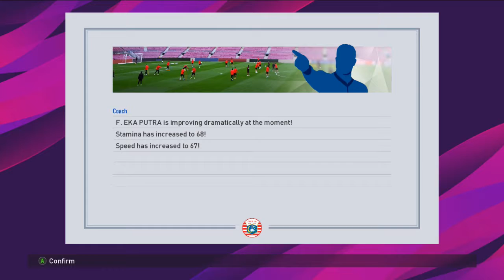Derby Orange Borneo FC vs Persija Jakarta - Master League PES 2017 Persija Jakarta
Master League dengan menggunakan Persija Jakarta  di PES (Pro Evolution Soccer) 2017 yang dirilis oleh konami, dimana kita bermain sebagai pelatih yang memulai karir dari bawah untuk membawa tim ini ke tangga juara.